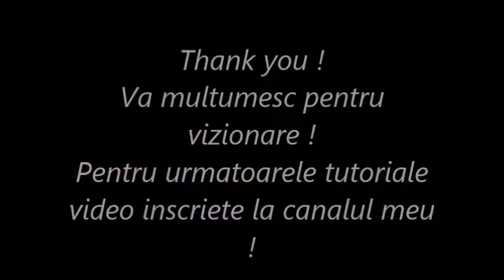Nails Art Design Summer Sunset ! Pictura pe unghii Apus de Vara !